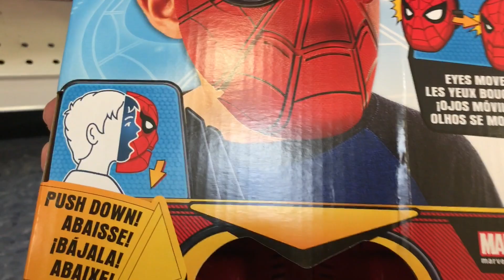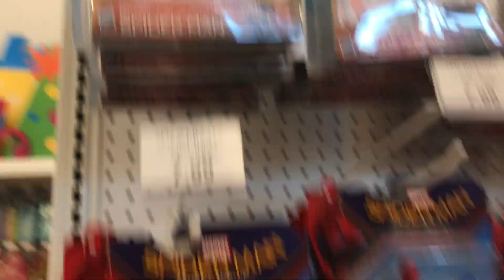Toy Hunting: Im Back!!!!!